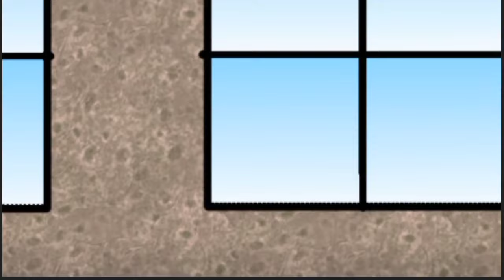alok and kelly love in garena free fire 😂💔💢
Funny cartoons just for fun Thank you for supporting me You are really my amazing friends 😍😍